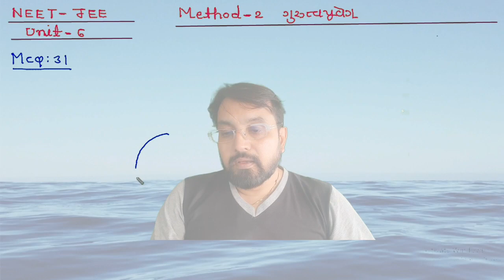NEET/JEE 11th UNIT -6 METHOD -2 MCQ-31